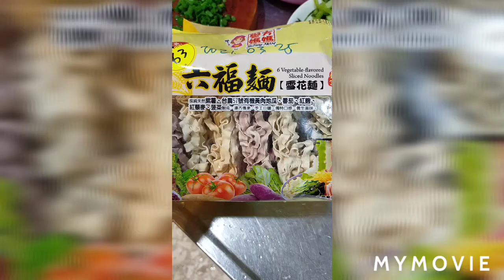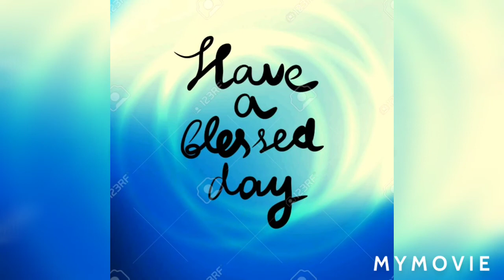how to make "Stir-fried noodles"/chao-mien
Chow mein are Chinese stir-fried noodles with vegetables and sometimes meat or tofu; the name is a romanization of the Taishanese chāu-mèn. The dish is popular throughout the Chinese diaspora and appears on the menus of most Chinese restaurants